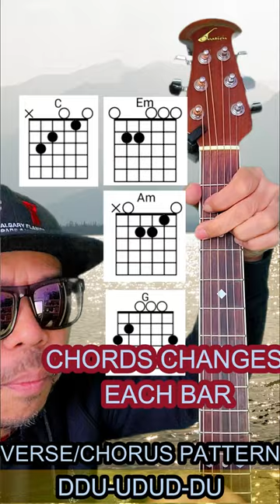Unbelievable Guitar Trick - Learn How To Play Runaway Train By Soul Asylum!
Runaway Train Soul Asylum Quick Guitar Tutorial
[Verse 1]
Call you up in the middle of the night
Like a firefly without a light
You were there like a blowtorch burning
I was a key that could use a little turning

So tired that I couldn't even sleep
So many secrets I couldn't keep
Promised myself I wouldn't weep
One more promise I couldn't keep

[Pre-Chrous 1]
It seems no one can help me now
This time I have really led myself astray

[Chorus]
Runaway train never going back
Wrong way on a one-way track
Seems like I should be getting somewhere
Somehow I'm neither here nor there

[Verse 2]
Can you help me remember how to smile?
Make it somehow all seem worthwhile
How on earth did I get so jaded?
Life's mystery seems so faded